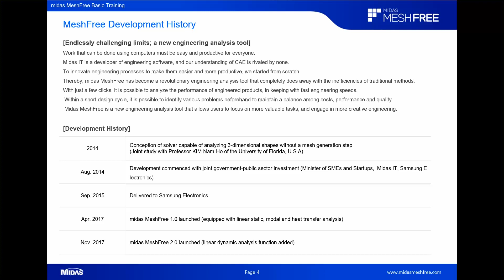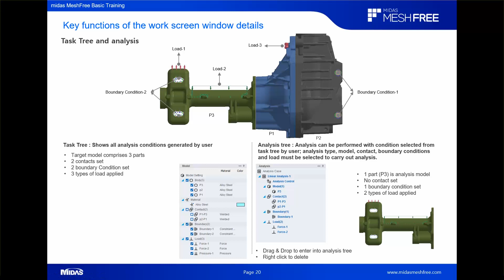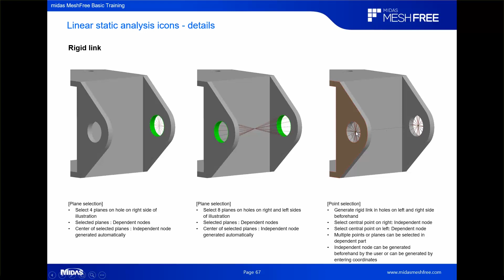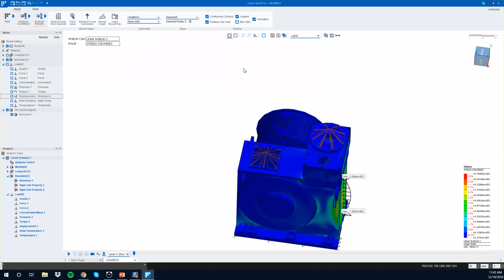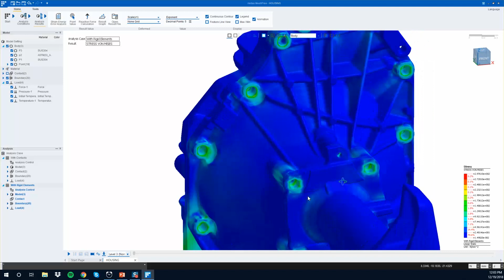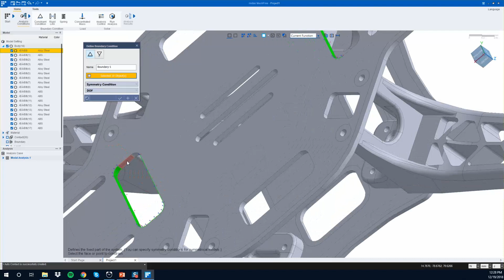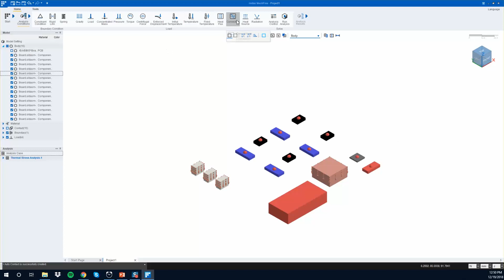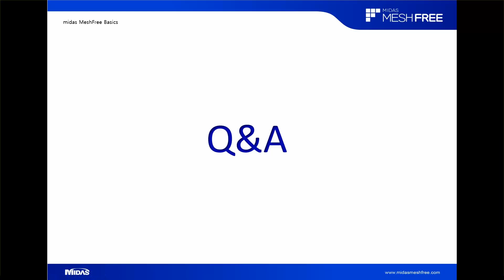MeshFree Basics Webinar Recording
The webinar will focus on MeshFree's Basic Training and the Tutorial Demonstration.